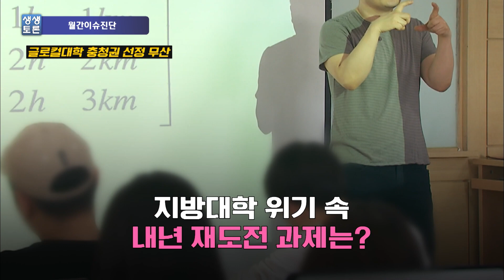'생생토론' 월간이슈진단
:::기획의도:::
최근 여당이 추진하는
메가시티 서울 논란이 거셉니다
수도권 편중 우려와
지방소멸에 대한 위기감 때문인데요.
오늘 생생토론에서는
메가시티 서울 구상이
지역에 미칠 영향을 비롯해
최근 지역 이슈를 정리해보겠습니다

:::출연패널:::

최호택 / 배재대 행정학과 교수
이희성 / 단국대 정책경영대학원 교수
정윤선 / 산업연구원 부연구위원